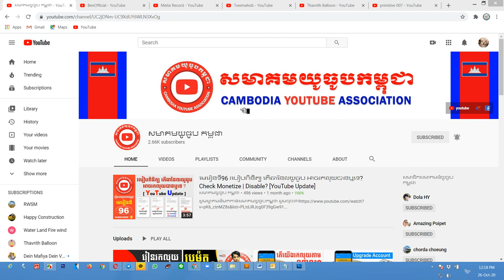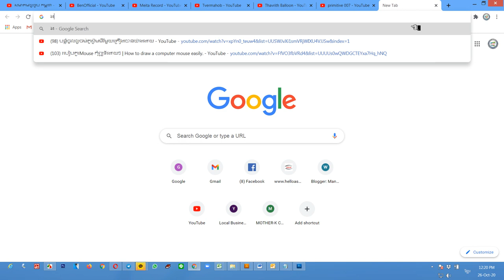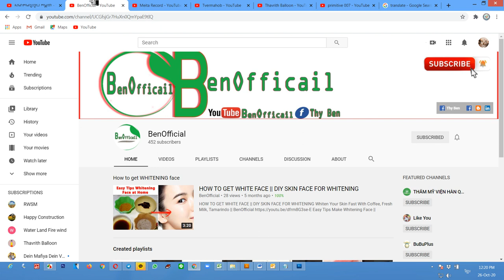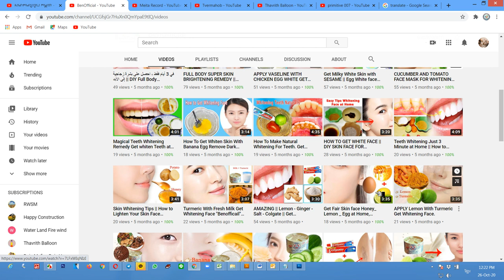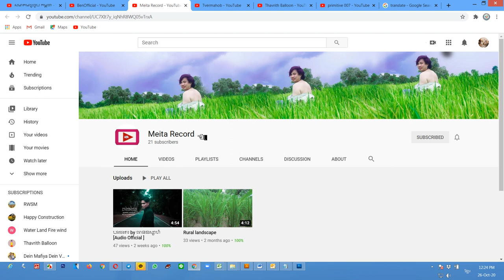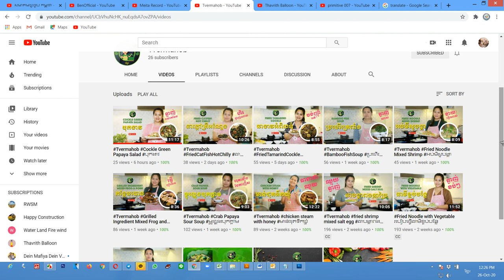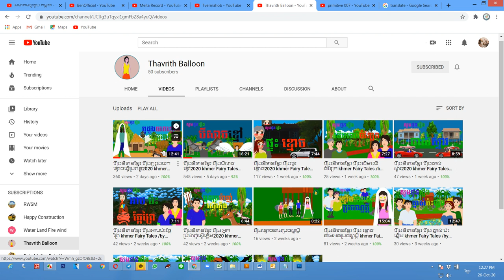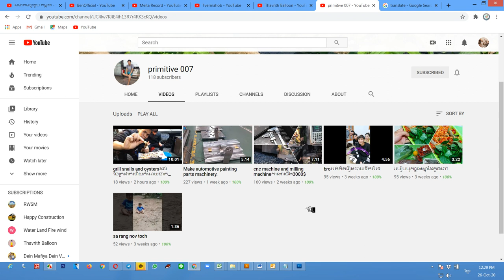ប្រម៉ូត5ឆានែល ស្វែងយលពីការជ្រើសរើសវីឌីអូ Understand of Content Video Promote 5 Channel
ឆានែលនេះធ្វើឡើងដើម្បីជួយកូនខ្មែររកចំណូលបន្ថែមលើវិស័យយូធូប !!!
និងជួយពន្យល់ណៃនាំអំពីគោលការណ៍និងវិធីសាស្រ្តដើម្បីជោគជ័យជាមួយយូធូប
ព្យាយាមរៀនទាំងអស់គ្នា!

ប្រើសំរាប់បង្រៀនការរកលុយជាមួយយូធូប (មេរៀនយូធូប)
ប្រើសំរាប់ប្រម៉ូតឆានែល
ប្រើសំរាប់ប្រម៉ូតឆានែល
ប្រើសំរាប់បង្រៀនយូធូបនិងការកំសាន្ត
ប្រើសំរាប់បង្រៀនផ្នែកឌីហ្សាញ

សូមអរគុណ